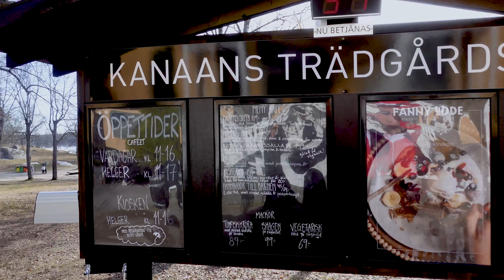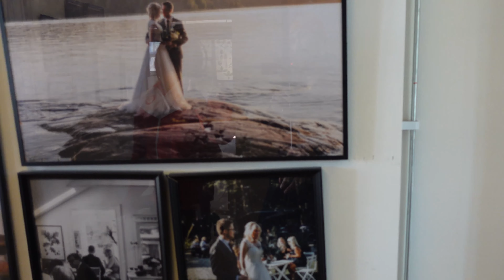How to enjoy life - How to enjoy traveling - Stockholm Vlog Ep. 6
Hi everyone, thanks for tunning in. My name is Lans and I’m from San Diego, California. I have been living in Europe for a few years and now hold an EU citizenship. I travel often and love telling my story. So if you like informative and entertaining travel vlogs you are more than welcomed to join my journey.

In today’s vlog I take you with me to check out a coffee shop in the middle of the woods in the outskirts of Stockholm Sweden.

Camera I use for my vlogs: Sony zv-1
Microphone: Rode Go Wireless 2